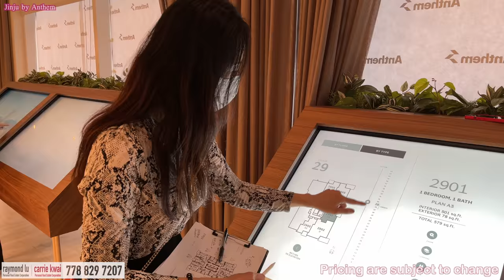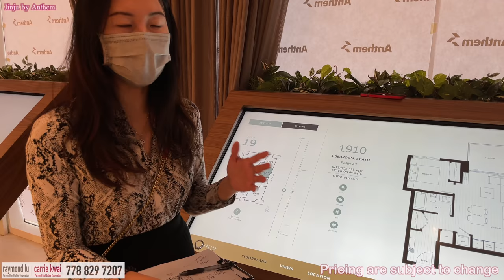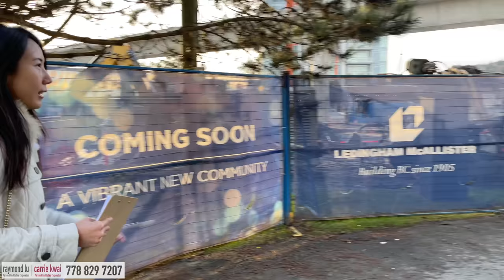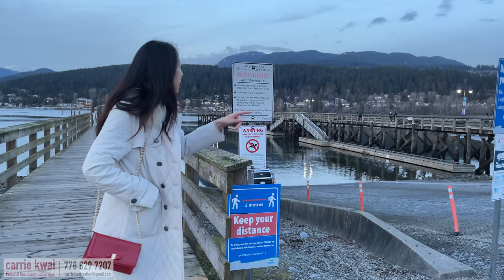【加拿大樓花】了解Burquitlam重點發展區域｜JINJU by Anthem全新樓盤｜大温哥華樓花快訊｜中英字幕 EN Subtitles 4K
Burquitlam是Burnaby和Coquitlam的交界，這邊未來會發展很多住宅項目。今天我們來看看剛推出的一座高層住宅JINJU by Anthem的示範單位和看看週邊環境，這座大樓距離Lougheed Town Centre 5分鐘車程，去SFU大學8分鐘車程。 也帶大家到到附近的Port Moody海邊看看風景！

樓盤名稱 ：JINJU
發展商：Anthem
管理費：CAD $0.5/sf.
年份：約2025年春天落成
地區：Burquitlam
地址：533 Cottonwood Avenue, Coquitlam, BC
校網：Roy Stibbs Elementary, École Banting Middle, Port Moody Secondary

Carrie係溫哥華地產經紀，做現樓/樓花同租務，基仔就做房屋維護。呢個page係我地想同大家分享下，喺大溫點樣可以住好D?

微信：carriekwai
所屬地產公司：HomeLand Realty